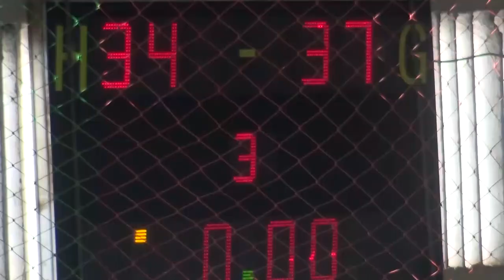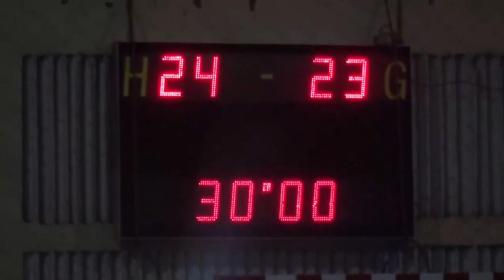HANDBALL : LE TRAIN DE LA NOUVELLE SAISON EN MARCHE